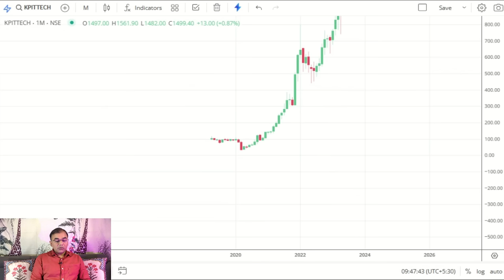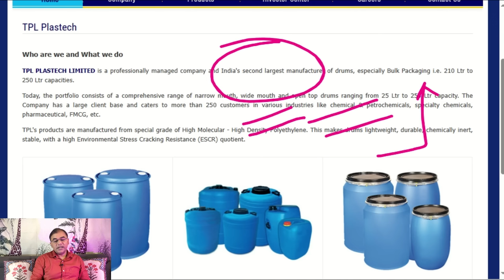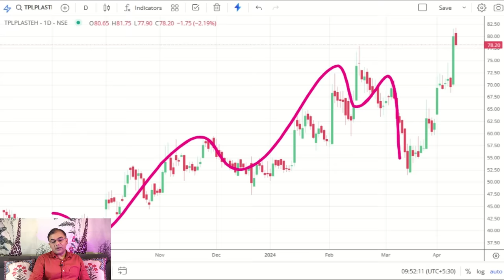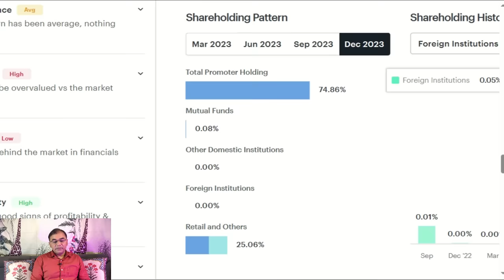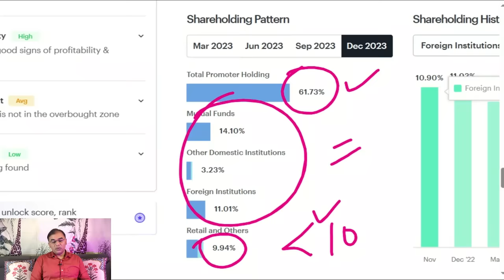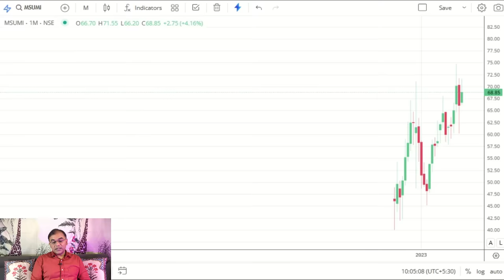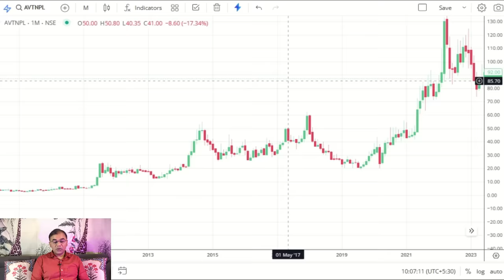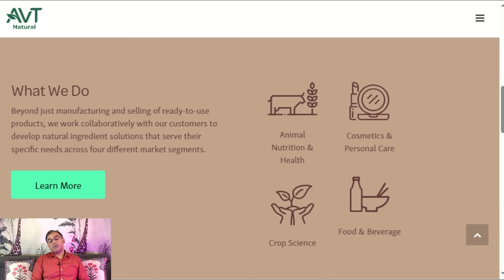How to find shares below 100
Invest in this stock market 2024 : -